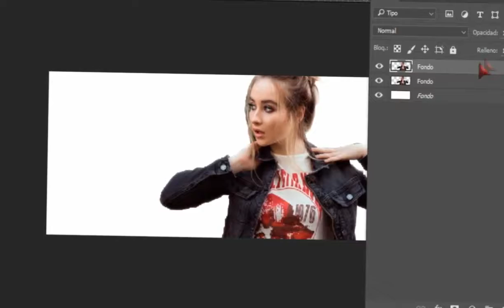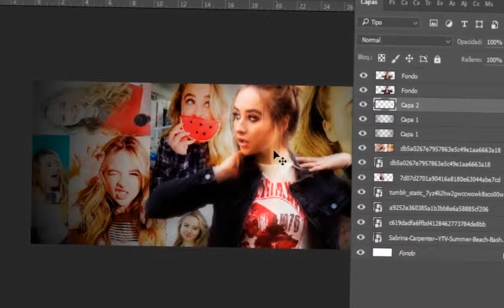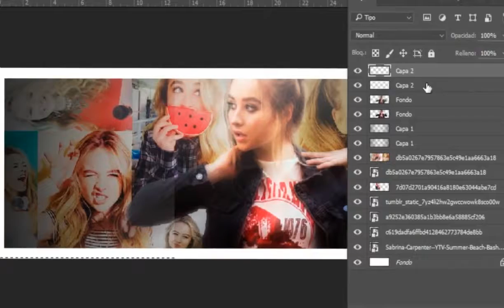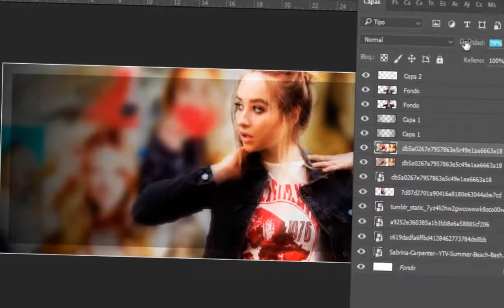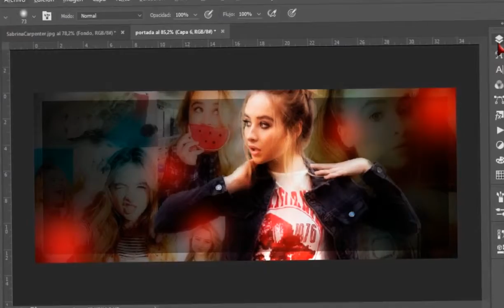SPEED ART #15 - Portada de Face para una amiga - Hago portadas Gratis - Requisitos en Descripcion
•Banners
•Miniaturas (Aprendiendo)
•Logos   (Aprendiendo)
•Outros   (Aprendiendo)
•Overlays   (Aprendiendo)

2- DAR LIKE AL VÍDEO
3- SER ACTIVO EN EL CANAL [VER LOS VÍDEO, COMENTAR, DEJAR LIKE] (OBLIGATORIO)
4-Decirme como lo quieres no muchas veces
5-TENER PACIENCIA , TENGO MUCHÍSIMOS PEDIDOS

1-Dibujo propio del cual se ara el mascot logo (pagar 2 dolares para hacer yo el dibujo)
2-Ser activo en el canal
3-Estar suscrito al canal
4-Tener paciencia ya que soy un novato y no se mucho
5-Seguir los requisitos generales

- DESCARGAR -

🎨 Skype: Manuel Designer

No pedir cosas por aquí a menos que sean pagos